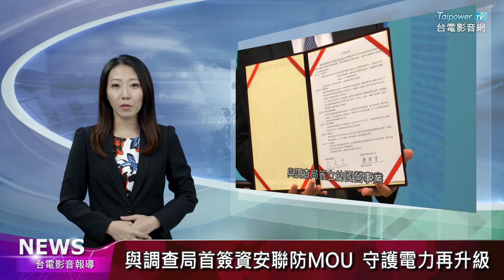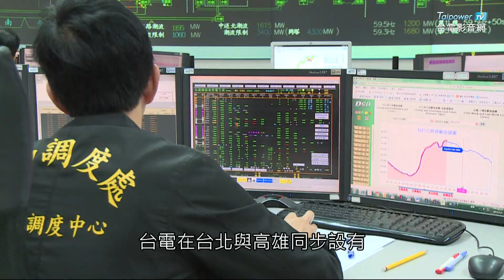台電影音網108.10.15節目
與調查局首簽資安聯防MOU  守護電力再升級